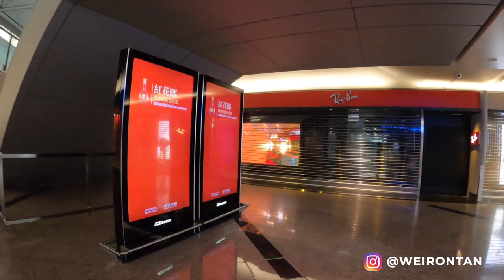Inside Hong Kong International Airport during Coronavirus season | COVID-19 Tour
Hong Kong International Airport is one of the busiest airports in the world. What about during Covid-19 season? Here you go, take a look.